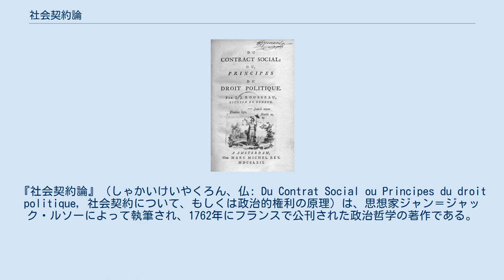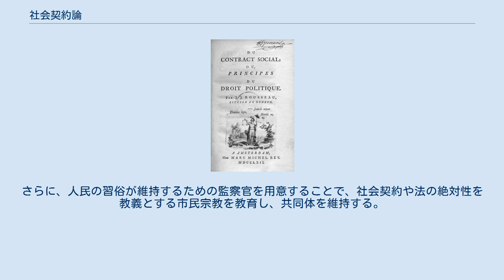社会契約論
ジャン＝ジャック・ルソー
『社会契約論』（しゃかいけいやくろん、仏: Du Contrat Social ou Principes du droit politique, 社会契約について、もしくは政治的権利の原理）は、思想家ジャン＝ジャック・ルソーによって執筆され、1762年にフランスで公刊された政治哲学の著作である。
古くは『民約論』とも訳した。
「一般意志」というルソーの造語を世に送り出した書として有名である。
 1743年から1744年にかけてヴェネツィアでフランス大使の秘書官として勤務していたルソーは、ヴェネツィア共和国の問題から着想を得て『政治制度論』を構想する。
これは未完であるが、本書『社会契約論』はその一部として出版された。
 ルソーはフランスで音楽活動を行いながら文明社会への問題意識を深め、1750年に『学問芸術論』、1755年に『人間不平等起源論』を発表して、文明社会における人間の徳の退廃や私的所有に由来する不平等を指摘している。
 自然状態から社会の成立原理を明らかにして、人民主権など民主主義理論に基づく社会契約説を説く内容であったので、出版後は王権神授説を支持する絶対王政期のフランス王国やカトリック教会が激しく反発し、出版禁止や逮捕令などでルソーは弾圧を受けた。
その後、フランス革命に大きな影響を与えた。
 ルソーは人間の本性を、自由意思を持つものとして考え始める。
自然状態（ルソーは「相互的孤立」の状態と称した。）では各個人は独立した存在として自己の欲求を充足させるために行動し、生存の障害が発生すればその解決のために各個人同士で協力関係を求める。
こうして生じる個々人の約束は社会契約の概念として把握される。
社会契約の枠組みに従って国家が正当化されるためには、人間の自由な意思が社会契約の中で保障されていなければならず、本書では個人のための国家の在り方を論じている。
 社会における全ての構成員が各人の身体と財産を保護するためには、各人が持つ財産や身体などを含む権利の全てを共同体に譲渡することを論じる。
人びとが権利を全面的譲渡することで、単一な人格とそれに由来する意思を持つ国家が出現すると考えられる。
国家の意思をルソーは「一般意思」と呼んでおり、これは共同体の人民が市民として各人の合意で形成したものであり、直接民主制により主権が行使されるべきである（間接民主制は議員を選挙する間だけの自由であり、選挙が終われば奴隷となるとして、ルソーはイギリス議会を批判している）。
それと同時に、一般意思が決定されてからは臣民として絶対服従しなければならない。
なぜならば一般意思とは、各個人の私的利益を求める特殊意思とは反対に、公共利益を指向するものであるからである。
したがって一般意思をもたらす人民は、主権者として見直すことが可能となる。
 しかし、人民主権の理念を具体化するためには、多くの実際的問題が認められる。
人民は主権者であり、一般意思が公共の利益を指向するとしても、人民の決議が常に正しいとは限らない。
人民全員が参政することは非現実的であるばかりでなく、非効率でもある。
そこで人民に法を与える立法者の役割が導入される。
立法者は制度や習俗を構築することで共同体を構築する。
さらに、人民の習俗が維持するための監察官を用意することで、社会契約や法の絶対性を教義とする市民宗教を教育し、共同体を維持する。